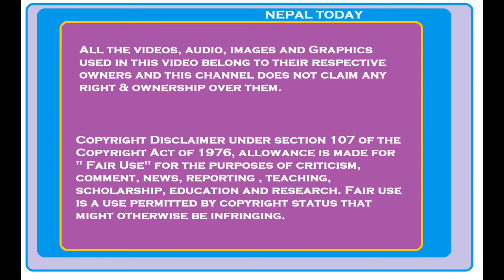Narayan Man Bijukche: पूँजीवादी ब्यबस्थामा अदालत स्वतन्त्र हुँदैन।सेना र न्यायालय भेट हल्का कुरा हैन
Interview from OTV Nepal: प्रचण्डले आत्महत्या गर्नु पर्ने दिन आउँदैछ ओलीले राजिनामा दिनै हुन्न Narayanman Bijukche Otv Nepal

Narayan Man Bijukche,
narayan man bijukchhe interview,
nepal mazdoor kisan party,
Ne ma ki pa,
नारायण मान बिजुक्छे,
नारन मान बिजुक्छे,
नेमकिपा,
nepal today,
kp sharma oli,
prachanda,